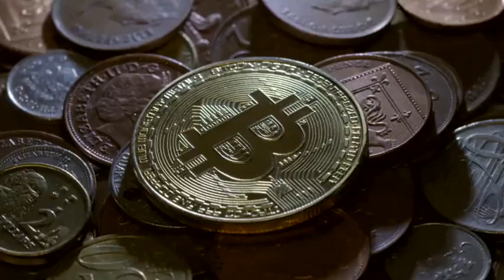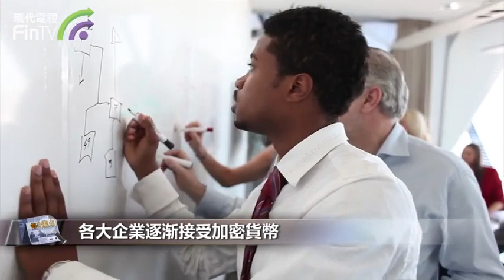【財經速遞】這種投資正成為主流？MSCI：考慮推出加密貨幣資產指數！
【財經速遞】加密貨幣年初大幅走高，越來越多機構也開始接納加密貨幣，作為一種投資類別，這種相對較新的技術正引起人們的興趣。

近日，全球證券指數發布商MSCI傳出，將考慮推出反映加密貨幣的資產的指數。如果指數真的推出，那這意味著，加密貨幣以及交易比特幣的公司，將進一步成為主流。

據路透報道， MSCI的行政總裁Fernandez表示，公司已經在和專家討論此事。不過目前還沒有詳細的說明指數將關注哪些資產，也沒有提及指數推出的時間表。

而加密貨幣指數其實並不是新鮮事，今年5月初，標普道瓊指數就已經推出首批加密貨幣指數，將比特幣和以太坊帶進了華爾街的交易大廳。推出的三個指數年內的升幅都非常之大，分別暴漲32.6%、224.1%及58.6%。

另外加密貨幣交易所Coinbase Global也於4月在納斯達克成功上市，Andreessen Horowitz 作為其最大股東也從這次上市中收穫頗豐，當時比特幣也創下了歷史峰值65000 美元，而現如今比特幣一直在3.5 – 4萬美元附近徘徊。

今年，雖然加密幣仍未能打入人們日常生活，但已經不斷傳出一些大型企業會開始接受加密貨幣的消息。比如信用卡公司MasterCard將在今年開放「精選」加密貨幣直接付款功能。另外，Visa也在今年1月宣佈，考慮將加密貨幣加入Visa網路。

MSCI原名為摩根士丹利資本國際，是一家美國股票基金、收入型基金、對沖基金股價指數和股東權益投資組合分析工具提供商。

MSCI一直在尋求擴大其業務範圍的機會，4月，該公司推出了20個主題指數，以幫助投資者押注和中國政府及政策相關的“大趨勢”。